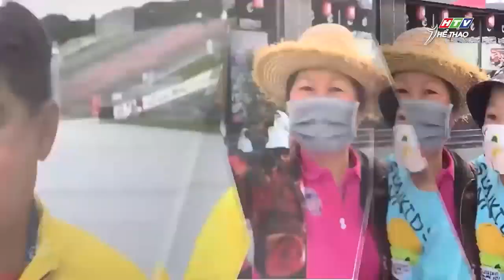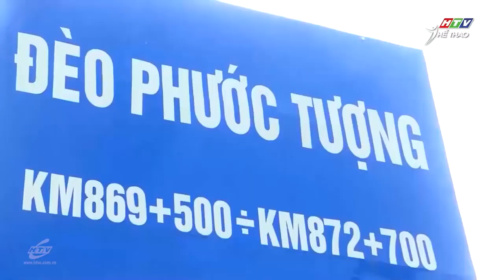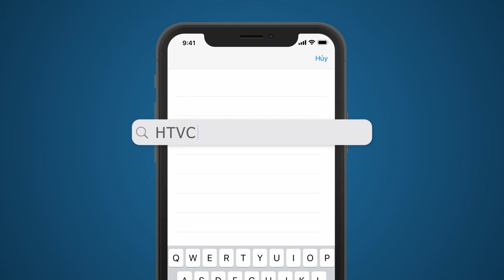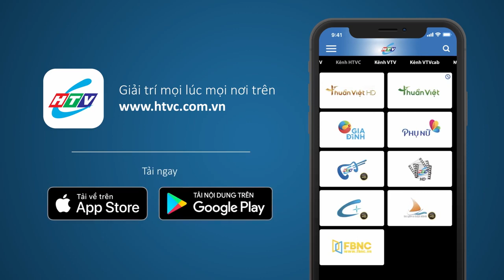Cúp truyền hình TP.HCM 2023 | Tiến tới Cúp truyền hình #303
Xem TV online tại Truyền hình HTVC:
✅ Web / Wap mobile :
► Smart TV /STB : Tải HTVC for Android TV